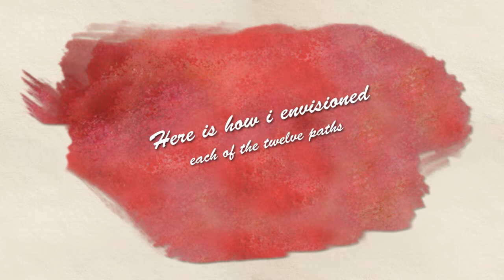Illustrated Wisdom-12 Paths to Joy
The Illustrated Wisdom technique is enlightening and uplifting.
The 12 Paths to Joy classes present opportunities to play with arts materials in a soothing, contemplative space that encourages:
• Connection with deepest wisdom
• Finding what brings joy and satisfaction.
• Creation of peaceful and inspiring environments
This video presents illustrations that accompany the '12 Paths to Joy" collection at SucceedandSoar.com.
Learn more about the class at SandraGouldFord.EventBrite.com